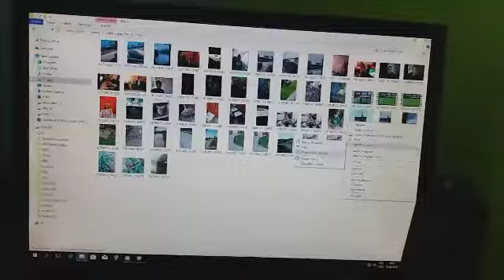Je rok co natáčím vlaky, malý speciál.18.4.2019.